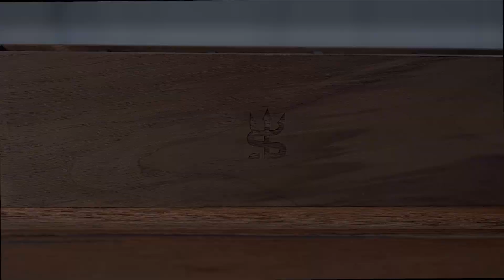"Cranes over Mount Fuji" Brush Holder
I have been working with the same artisan who brought to life the previous “Walnut Brush Holder” and I am very proud to present this Limited Edition version, showcasing a Japanese illustration with the rising sun and cranes flying over Mount Fuji.

This Limited Edition Brush Holder will be available starting on December 9th, 2020, at 10am PT, on Beautylish.com.
If you would like to read more details about this piece, please kindly go have a look on my blog post at this link:

Thank you so much for your incredible kindness and support!!